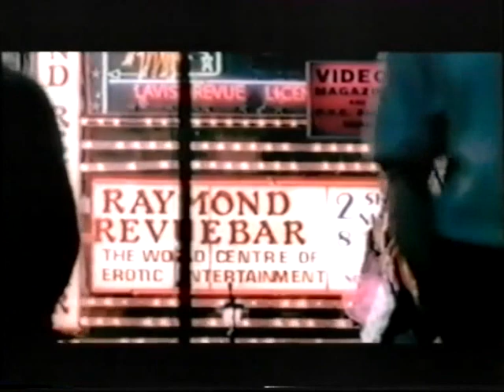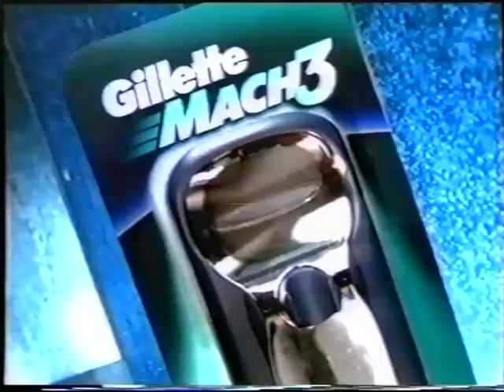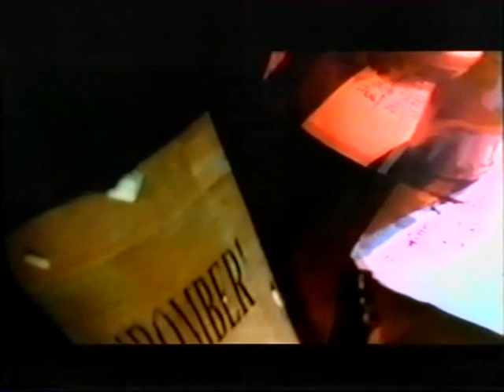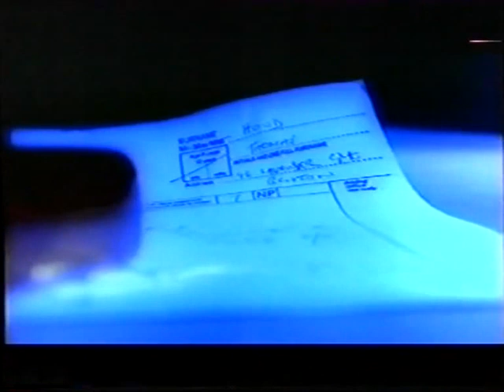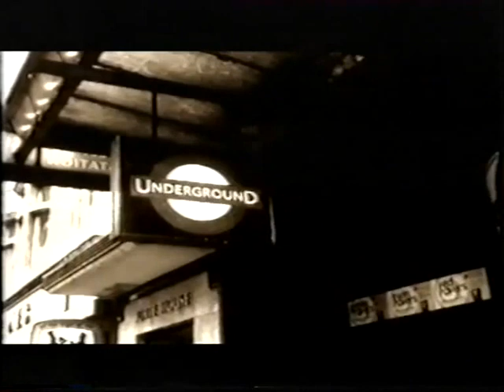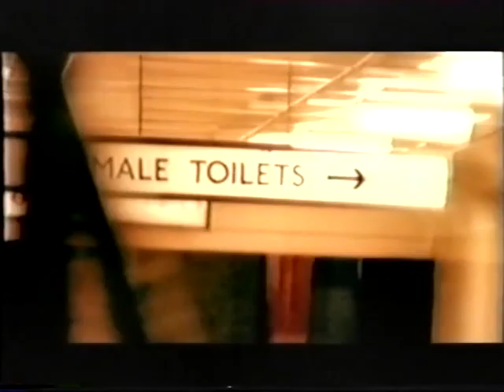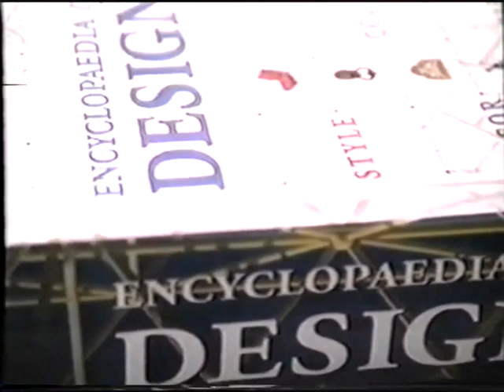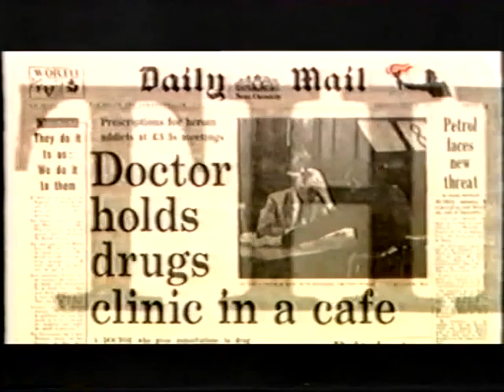Rush: 50 Years of Drugs in Britain [26/10/98] (1998) 1/3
Film details

Featuring
Rupert Graves

Director
Ian Duncan

Country
United Kingdom

Year
1998

Type
Television

Cast & Credits

Cast
Rupert Graves
Boss Goodman
Sam Hutt

Credits

Direction:
Ian Duncan

Production:
Windfall Films

For
Channel Four

Ian Duncan

Synopsis
A look at recreational drugs use in postwar Britain, including commentary from police, doctors, campaigners and users concerning the development of the drugs scene.